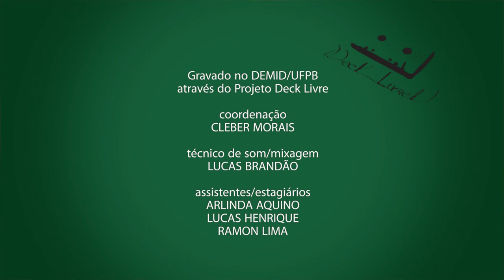Camerata Filipeia - MOURÃO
Proejto Decklivre! é uma ação de extensão do CCHLA/UFPB, sob coordenação de Mosar Nogueira e Ricardo Pinto, servidores do DEMID.